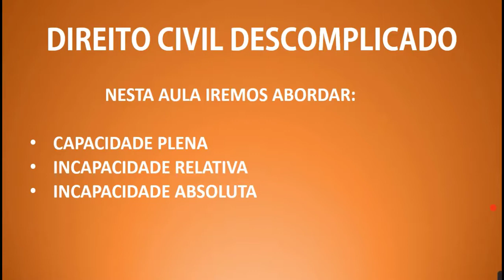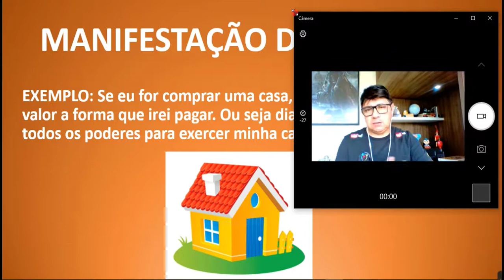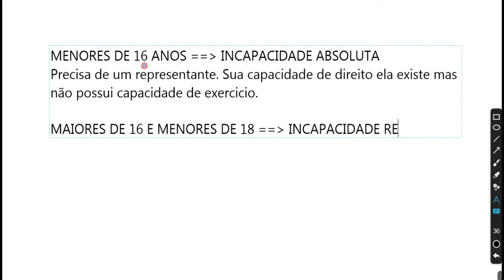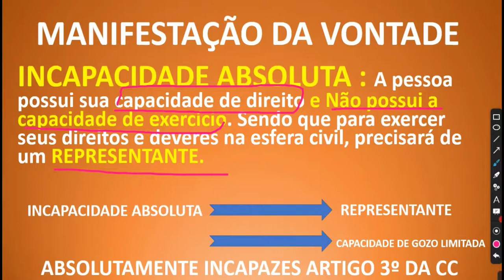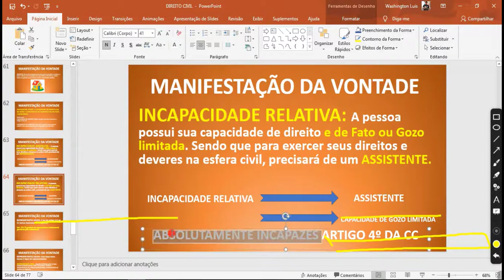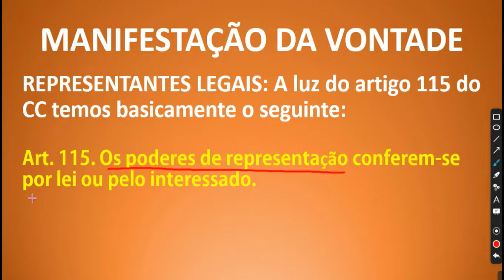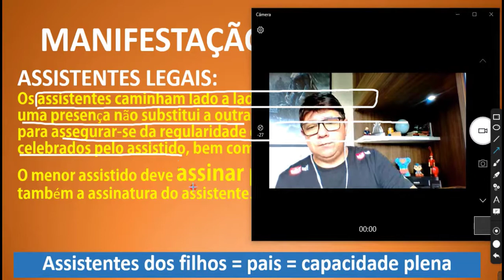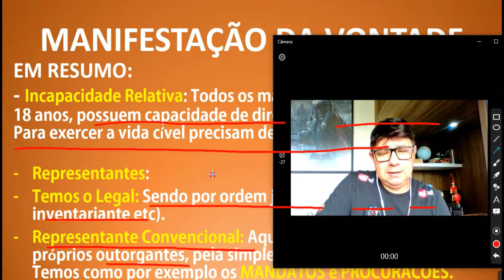Direito Civil - Aula 6 - Manifestação da Vontade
Aulas de direito civil  com o Prof. Washington Luis, um dos mais experientes professores de concursos do Brasil.

Neste encontro, o Prof. Washington discorre sobre o curso, introduzindo a matéria aos internautas interessados.

Aulas de Informática 100% gratuitas e completas para toda a sociedade brasileira.